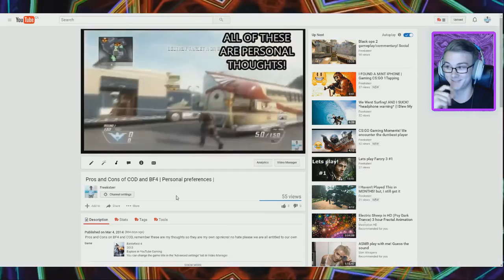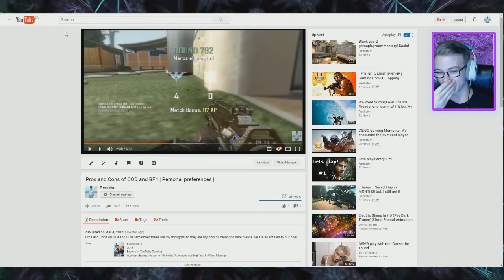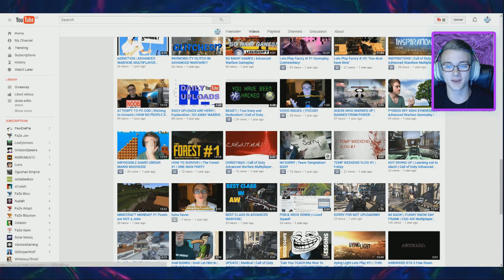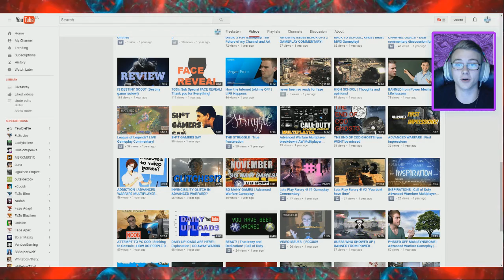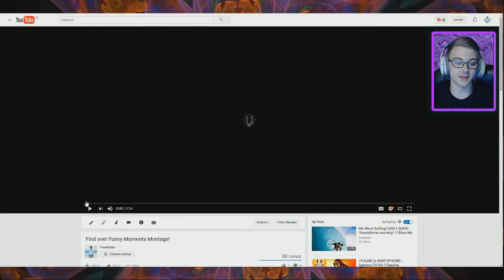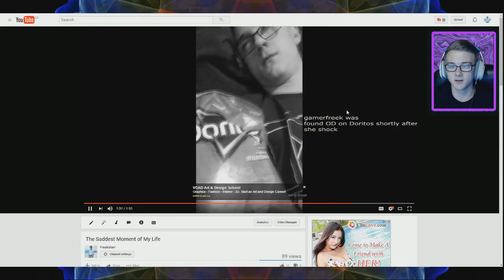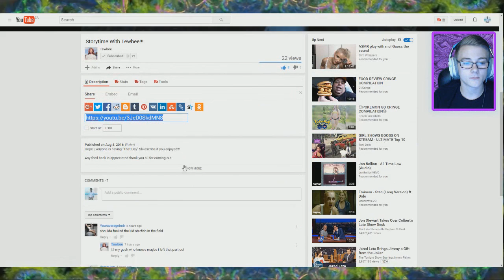THE OLD FREEKSTERR! | "Other communities are great games" Thanks For Everything Guys